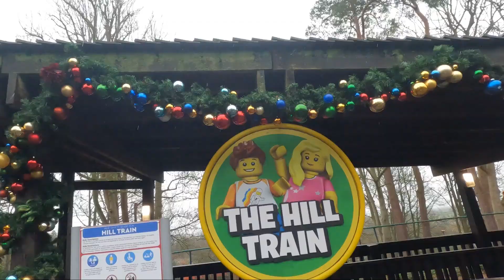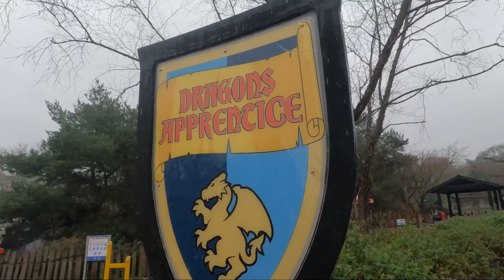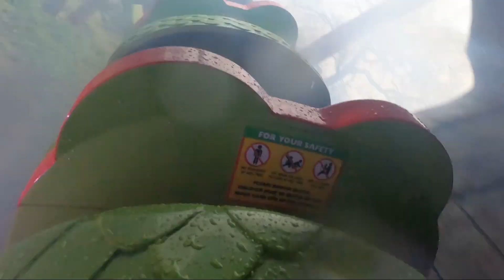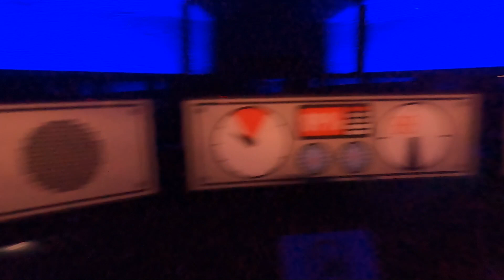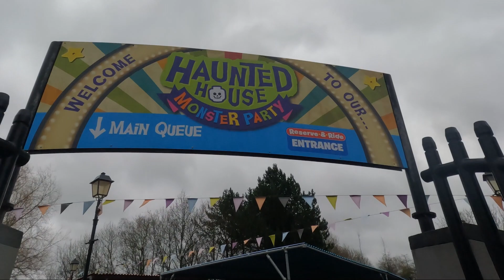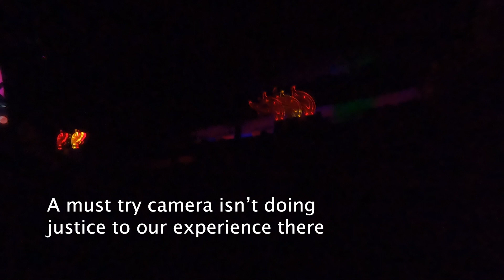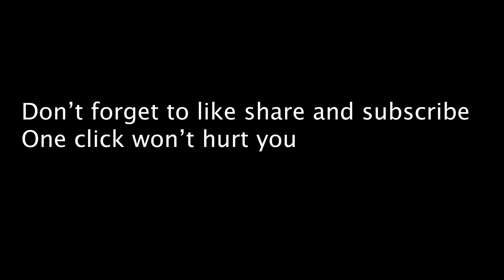Fun-filled adventure at LegoLand...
A perfect way to end the year 2022